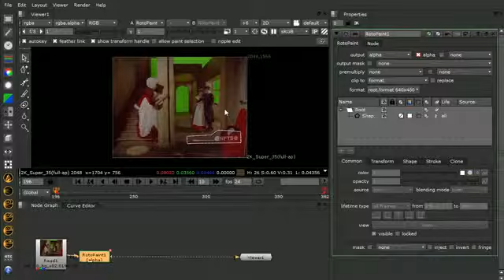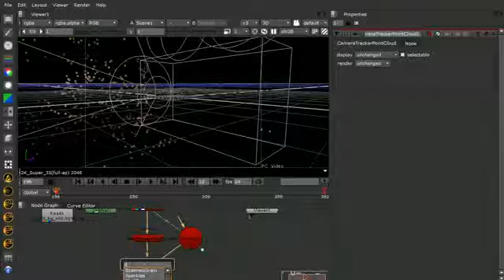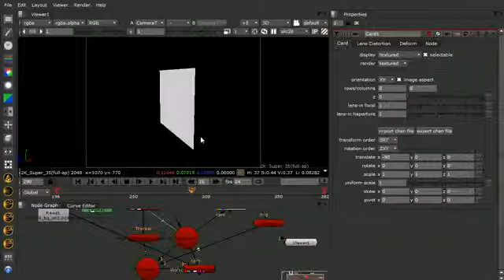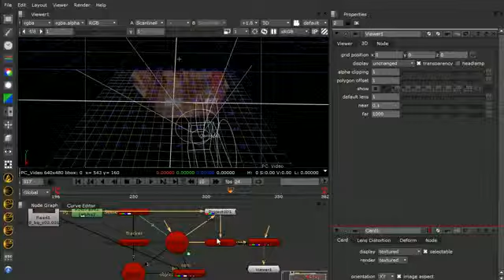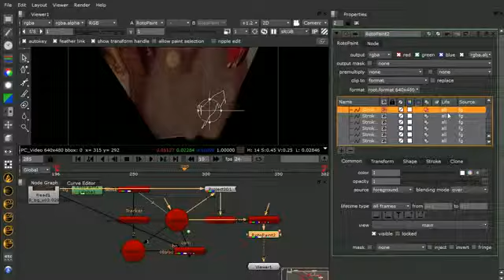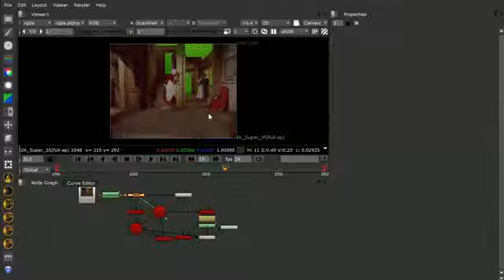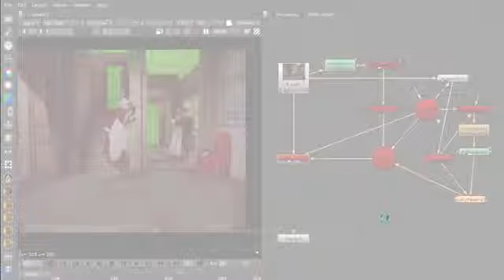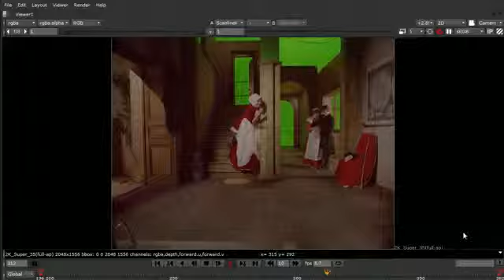NUKE201 08. Camera Tracker & Projection